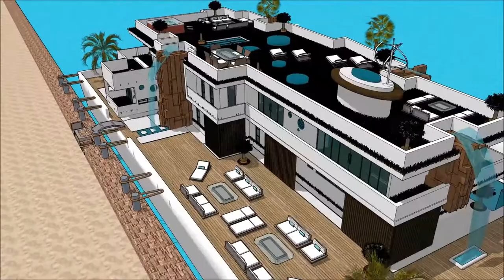HOUSEBOAT BOAT HOUSE FLOATING HOUSE BALTIMORE BOAT SHOW 2018 MARYLAND Grand Yacht Luxury Yachting D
The houseboatzania launching an innovative high-end luxury yacht houseboat home design potentially as a display of exhibition of the HOUSEBOAT BOAT HOUSE FLOATING HOUSE BALTIMORE BOAT SHOW 2018 MARYLAND Grand Yacht  Luxury Yachting D.

The collection of the Houseboatzania concept of HOUSEBOAT BOAT HOUSE FLOATING HOUSE BALTIMORE BOAT SHOW 2018 MARYLAND Grand Yacht  Luxury Yachting D consists of high luxury and architectural art pieces in minimalism combined with living on the waterfront of the harbour of

The houseboat yacht design has the basis to sustain living with high standards and contemporary structural design at HOUSEBOAT BOAT HOUSE FLOATING HOUSE BALTIMORE BOAT SHOW 2018 MARYLAND Grand Yacht  Luxury Yachting D with numerous of prospects for excessive living and celebrating the desire of life worldwide: